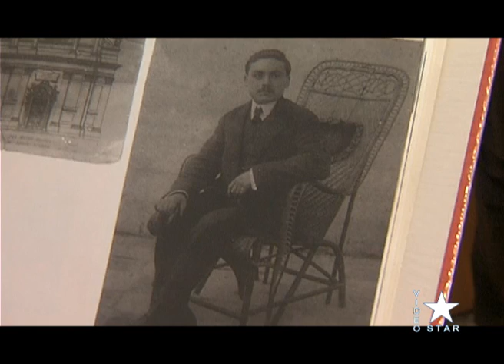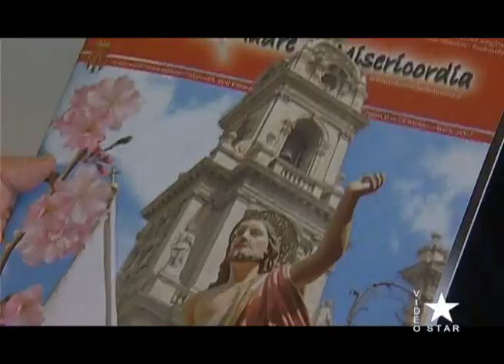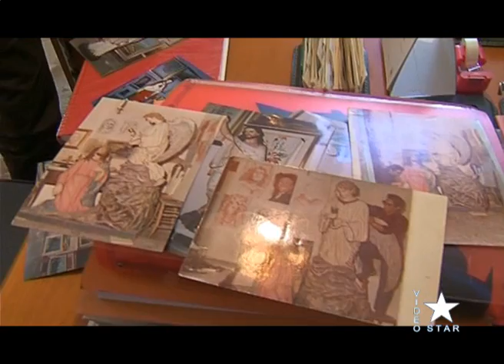Il Cristo risorto di Biancavilla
Storia della statua del Cristo risorto di Biancavilla; in cartapesta e tempera trattata opera del biancavillese Giovambattista Sangiorgio datato 1921, della bottega dei fratelli Giovambattista e Salvatore Sangiorgio specializzati in arte sacra e lavorazione della cartapesta. Altezza più di due metri, mentre sul capo è posta una raggiera in argento sbalzato e cesellato, del 2012 di orafi palermitani. La statua sostituì un antico simulacro più antico oggi perduto; viene portato a spalla dai componenti dell’Arciconfraternita Santissimo Sacramento (inizi del 1600) il giorno di Pasqua protagonista della manifesta 'a Paci insieme alla Madonna nell'esultanza dell'Angelo Gabriele. Intervista a Dino Sangiorgio, figlio di Salvatore e nipote di Giovambattista maestri d'arte